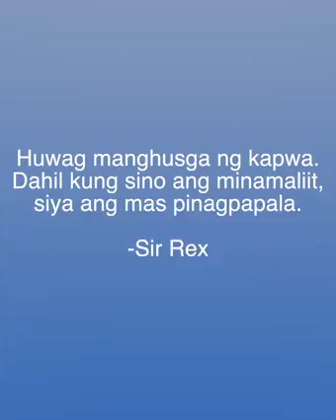MGA TAONG MAPANGLAIT SA KAPWA | MGA MARITES